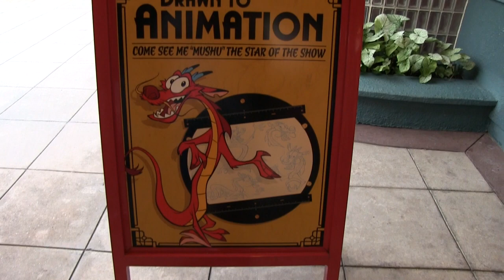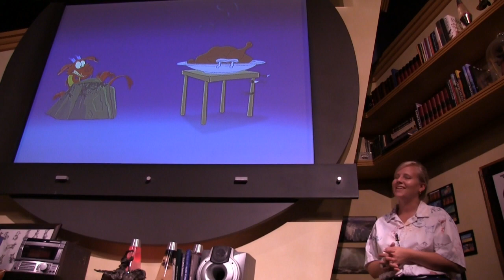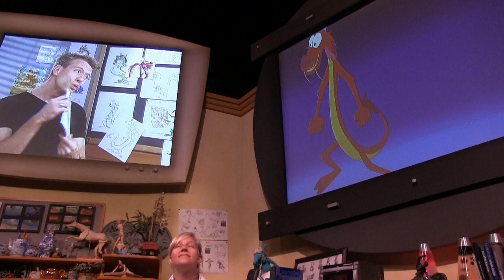Full Drawn to Animation show inside Magic of Disney Animation at Hollywood Studios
Join Mushu from Mulan and a Disney animator for a fun-filled presentation of the animation process as together they illustrate—in an easy-to-understand way—the basics of creating animated characters and the importance of character development in Disney movies.

This show, as part of The Magic of Disney Animation, closed on July 12, 2015 at Disney's Hollywood Studios.